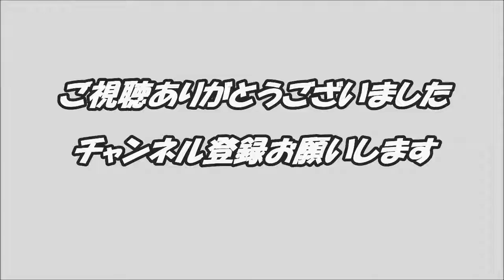PETIR ATAU GLEDEK YANG AMAT SANGAT LUAR BIASA!!!!!